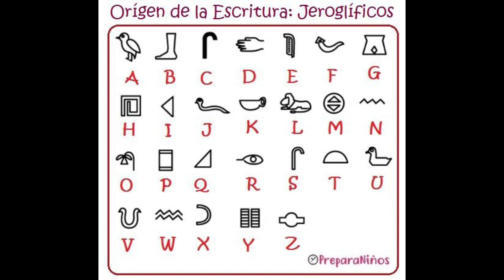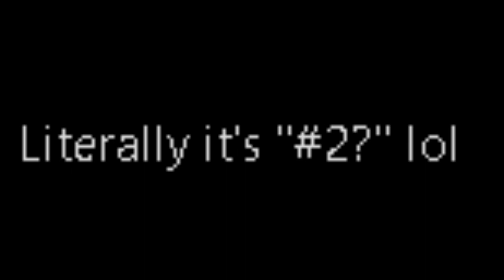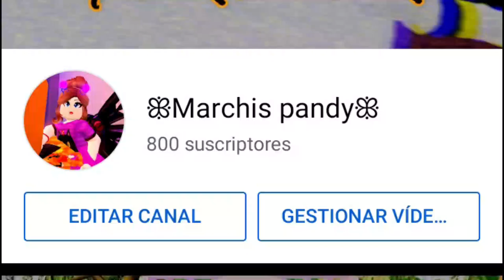Final verdadero piggy - todo lo que sabemos hasta ahora | Marchis pandy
como tener el final verdadero?
piggy final verdadero
piggy final secreto